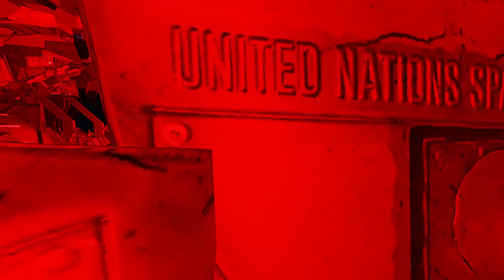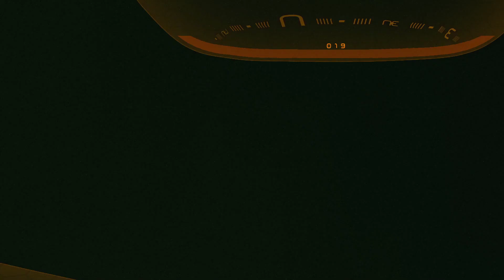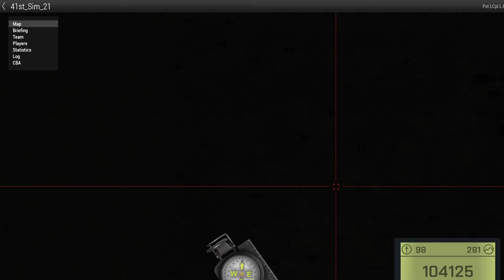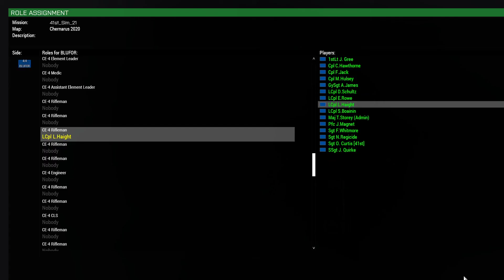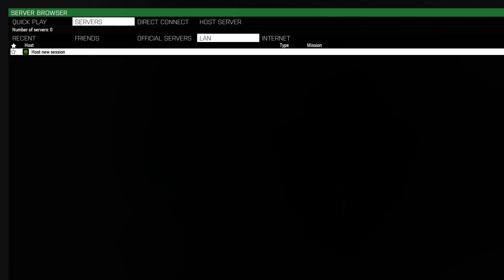41st ODST Operation 2020 08 08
My first OP in a long while and one on the new Desktop PC. Seems like everything was going fine but then the enemy attacked.